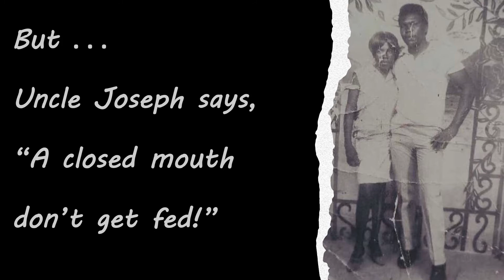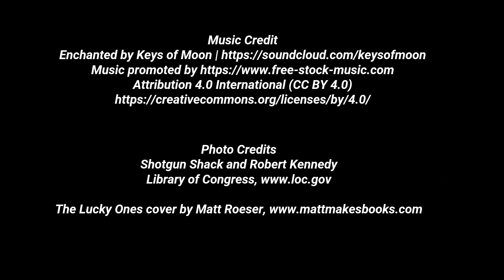The Lucky Ones by Linda Williams Jackson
Book Trailer for The Lucky Ones by Linda Williams Jackson
In 1967 Mississippi, a young Black boy tries to keep hope alive in the face of poverty. When he meets Senator Robert Kennedy, his hope shines brighter.